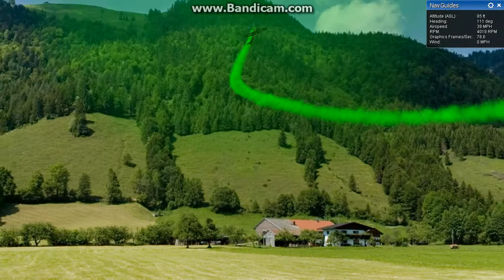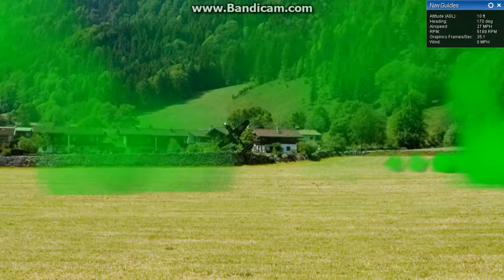Extra 300l Merlin Soundtrack Realflight G6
Model is Extra 300l Scott from knife edge swap pages